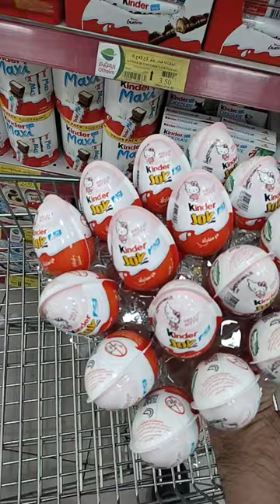KINDER CHOCO JOY EGG